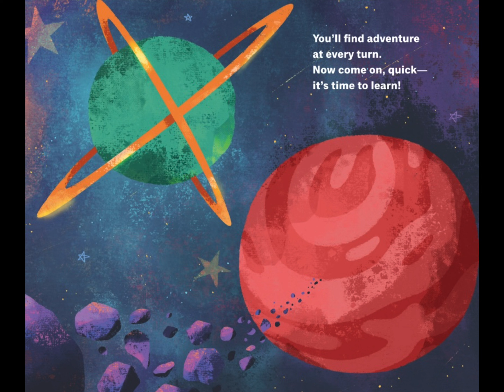Kids Book Read Aloud: Marvel First Day of Groot!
Marvel First Day of Groot!
Written by Brendan Deneen
Pictures by Cale Atkinson